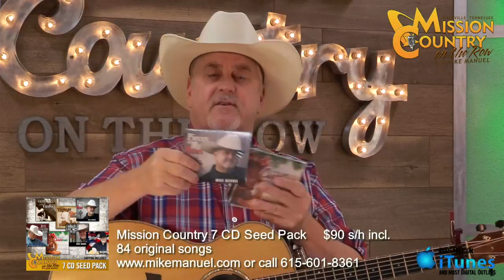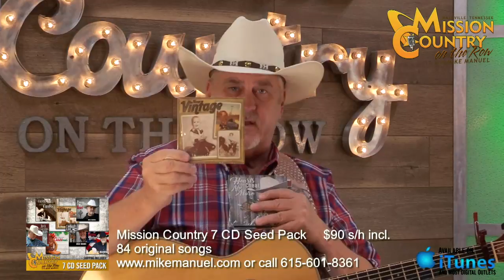MISSION COUNTRY on the ROW with MIKE MANUEL #126: Live Interactive Music Show Featuring the Origi...